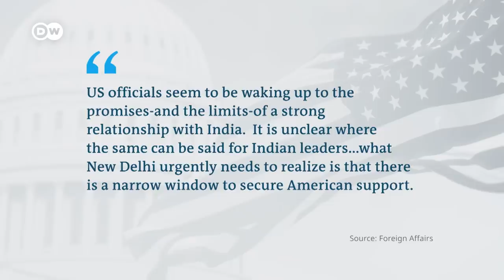Why India has become such a crucial strategic partner for the US | DW News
Indian prime minister Narendra Modi's first official state visit to the US will be geared toward expanding technological and defense cooperation with the US, as both countries attempt to face China's expansion in the Indo-pacific region and beyond.

Modi will hold formal talks with President Biden at the Oval Office on Thursday, followed by a press conference where both leaders are expected to take questions, a rare occurrence for the Indian prime minister. He has not addressed a single press conference in India since taking office. In May 2019 he did attend a press conference but never took questions. He is also scheduled to address a joint meeting of Congress. Representatives Ilhan Omar, Rashida Tlaib and Alexandria Ocasio-Cortez all said they will boycott the address due to the erosion of religious and political rights in India. Later in the evening, Modi will be invited to a state dinner at the White House.